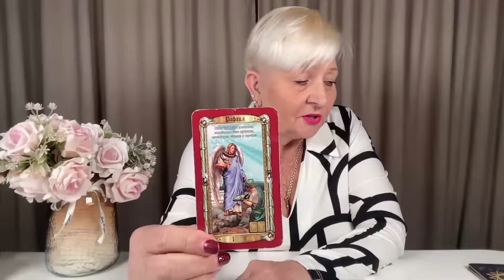Конец войне!Дайте миру мир!Экстрасенс Наталия Разумовская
Миру - мир!Эти слова мы говорили всегда!Что изменилось!